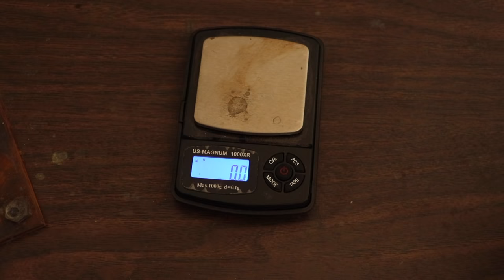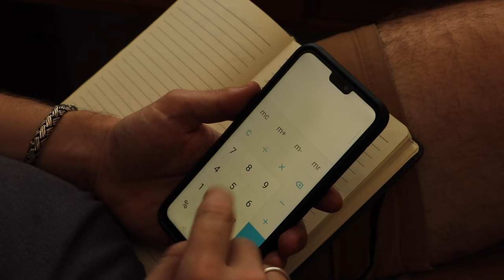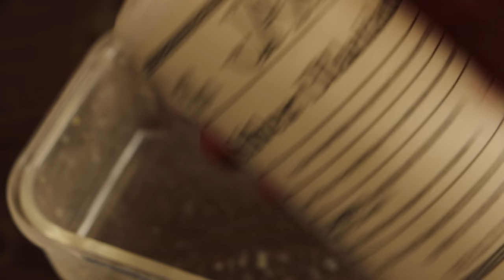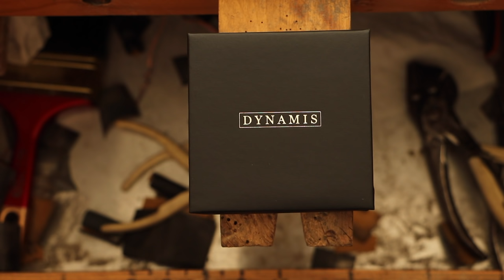Making a Silver Bracelet | Anhor 1+1 | Dynamis Jewelry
High quality handmade jewelry!

Thanks!